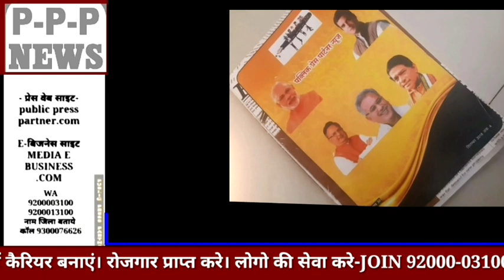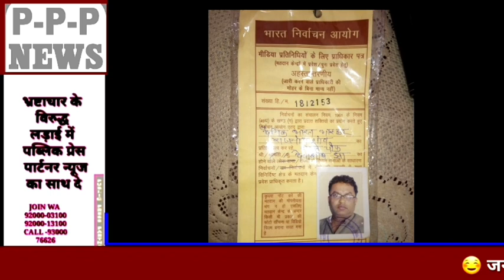राजनीति भेंट चढ़ा 15 AUG को बना नक्सल ग्रस्त जिला मानपुर। गुटबाजी चलते विधायक प्रतिनिधिमंडल से बाहर